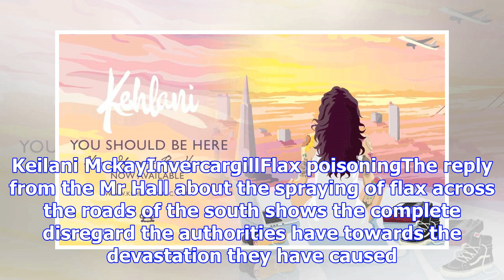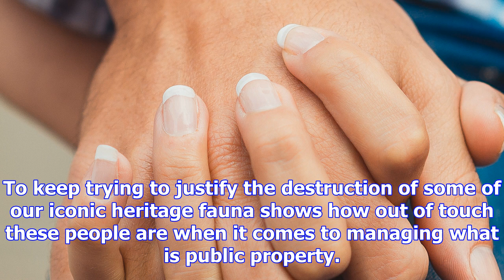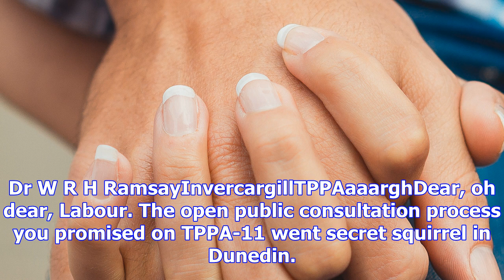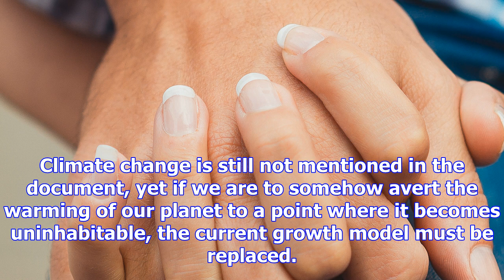Letters: should keilani get her hopes up?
Last updated 05:00, December 8 2017 I read in the newspaper that David Attenborough says the seas ar...